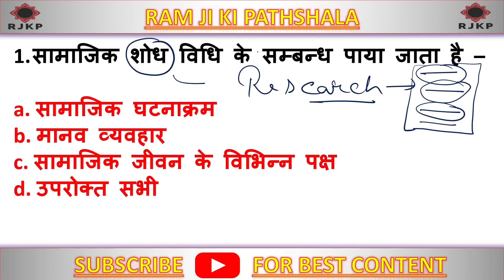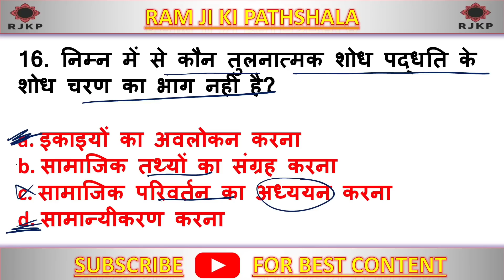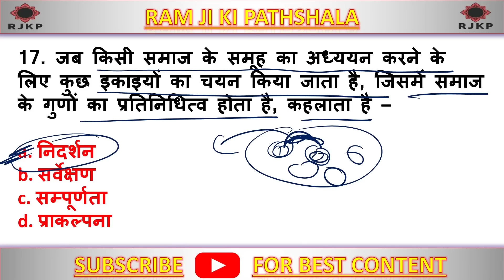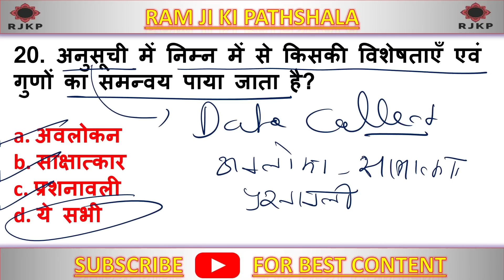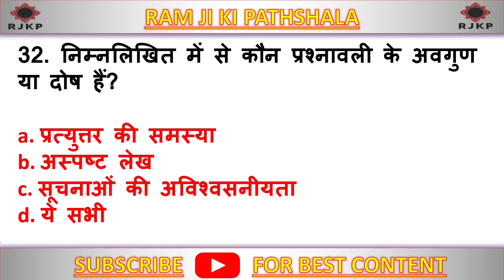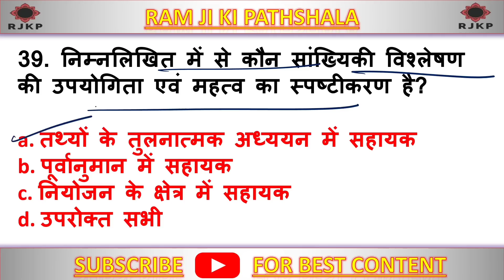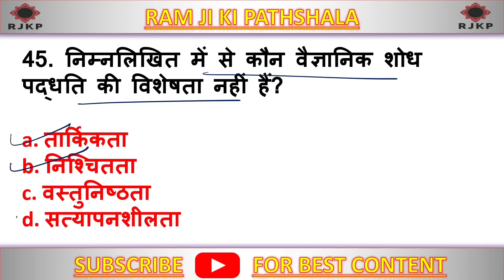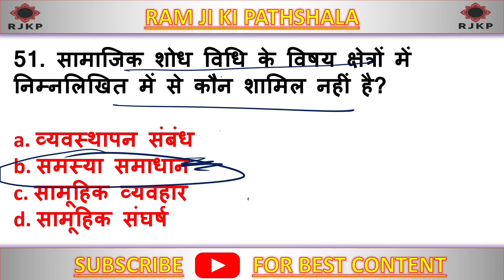ग्राम विकास शोध प्रणाली | Gramin Parivesh Practice Set | Gram Samaj Evam Vikas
gramin parivesh yojnaye,gramin parivesh yojana,lekhpal gramin parivesh yojana,gramin parivesh for lekhpal yojna,gramin parivesh yojanaen,gramin parivesh yojana question